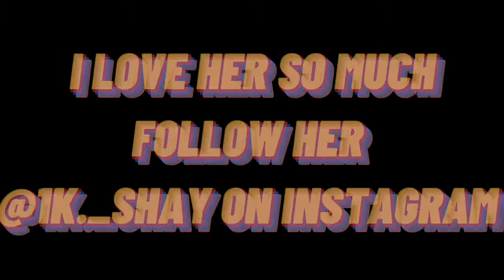🤩🤩VLOG TO THE MALL🤩🤩